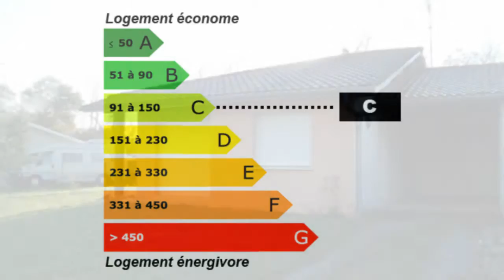Labatut Maison Jardin Terrain Lumineux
Pour plus de détails sur ce bien ___________________________________________________________________________________________France Achat / Vente Maison Labatut Lumineux Jardin Terrain Maison Surface habitable 70m² - Chambres 2 - Cuisine ouverte - Salle de séjour 29m² - Salle de bain la superficie des terres 500m² - T3 F3 3 pièces - DPE 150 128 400,00 € Maison Exclusive Landes Aquitaine 40300 SARL Adour Immobilier

Cette maison, déjà louée 565 EURO avec un bail à échéance du 03/09/2012, peut vous permettre de sécuriser votre investissement . 70m² habitables, avec 2 chambres, séjour, coin repas et cuisine ouverte, cellier . Elle est jumelée par l'abri voiture (couvert) . Sa situation , en lotissement et souterrain d'agrément d'environ 500m² en font un bon produit locatif.. Pour plus de détails, cliquez Retrouvez nous sur facebook Retrouvez nous sur twitter